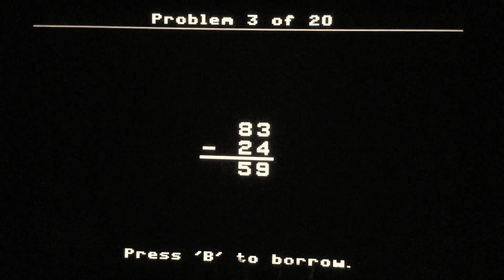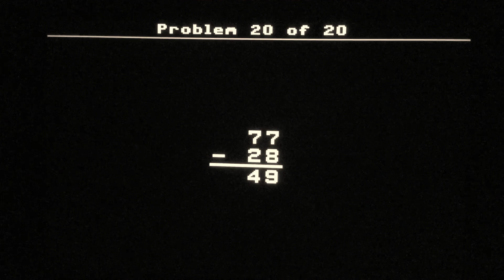Subtraction Drill Difficulty Level Two (Episode S2-11) with Hello Kitties